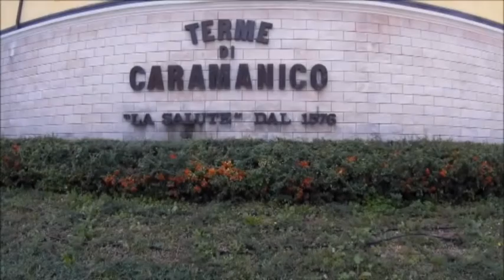Terme di Caramanico. Ieri incontro in Regione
Si è tenuto ieri pomeriggio un incontro in Regione a Pescara per parlare delle problematiche riguardanti la gestione dell'impianto termale, il Piano aziendale e il futuro dei lavoratori